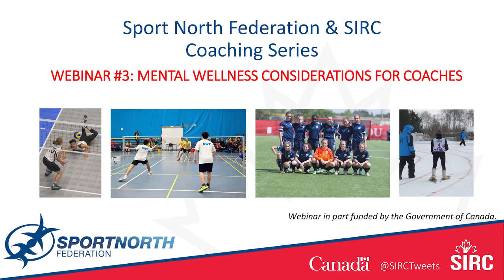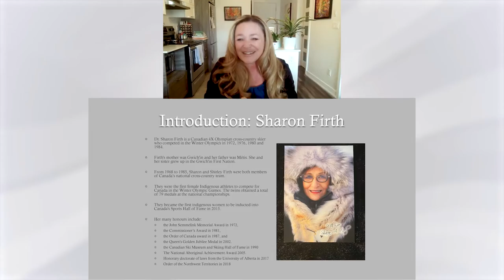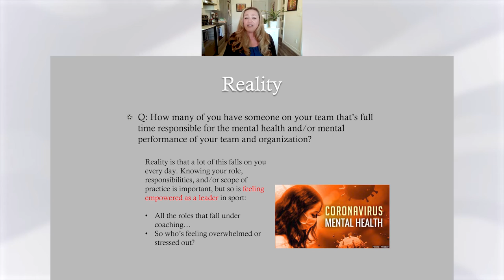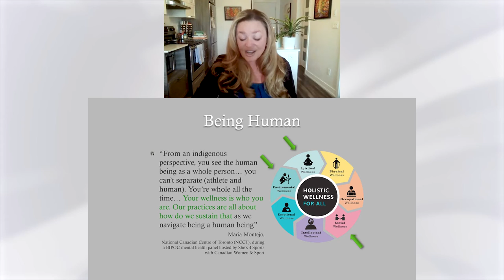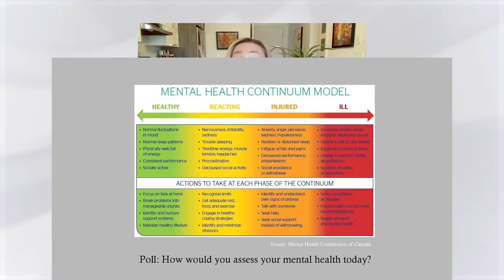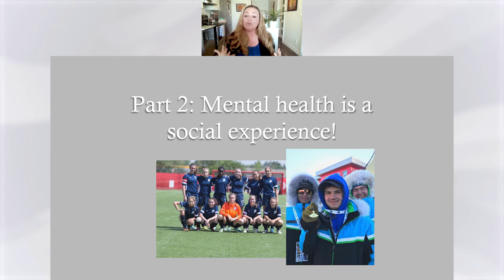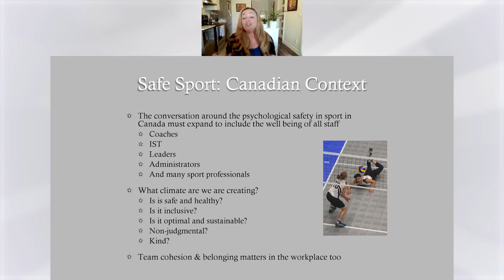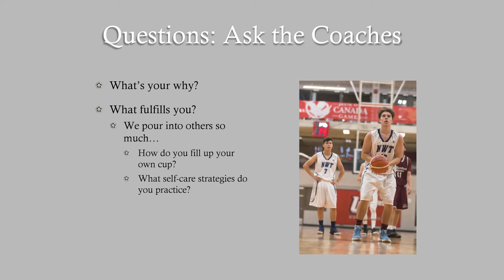Sport North Coaching Mini-Series – Part 3: Mental Wellness Considerations for Coaches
You’re a high performer too!

Those working in sport often experience a double-edge sword. Leaders, coaches, and other staff often gravitate to these roles because we value being of service and athlete-centered in our daily operations. On the flip side, we often neglect our own mental wellness as high performers ourselves.

The purpose of this workshop was two-fold:

1. to explore mental wellness considerations as they apply to you as a high performer at work, rest, and play; and
2. to discover how to optimally integrate mental health literacy, mental skills training, and mental performance consulting across our sporting ecosystems.

Led by: Dr. Chantale Lussier, PhD, Mental Performance Consultant, Founder & CEO, Elysian Insight with guest athlete Dr. Sharon Anne Firth, C.M., O.N.W.T.